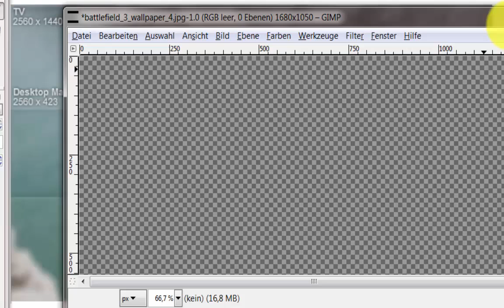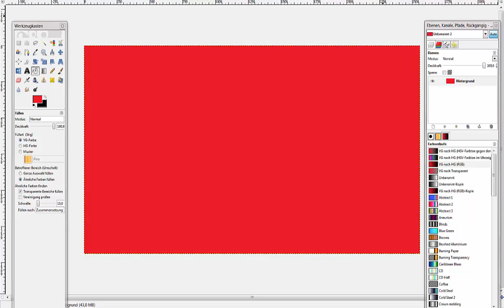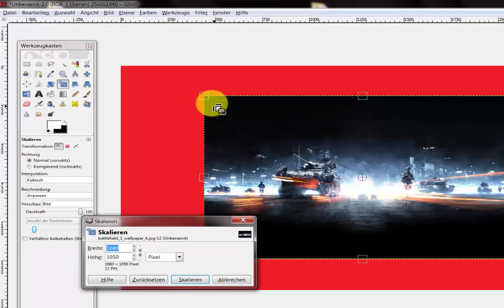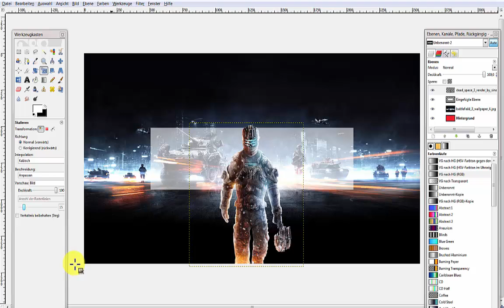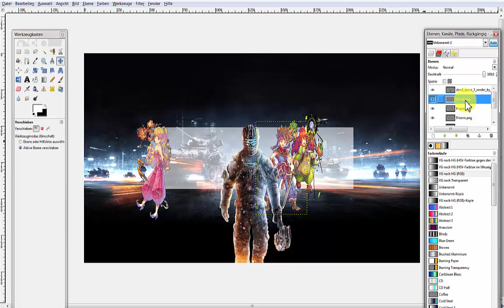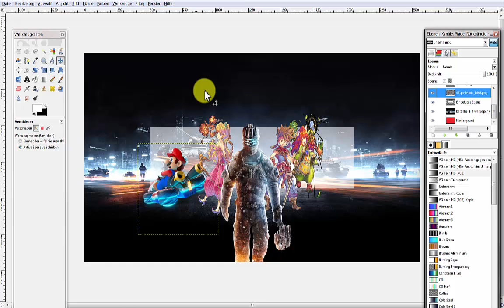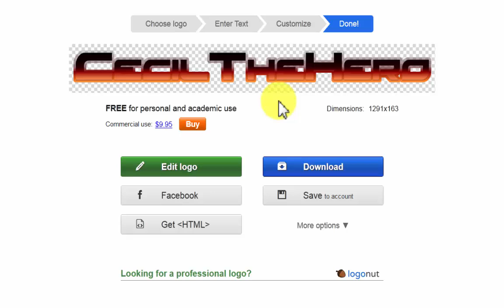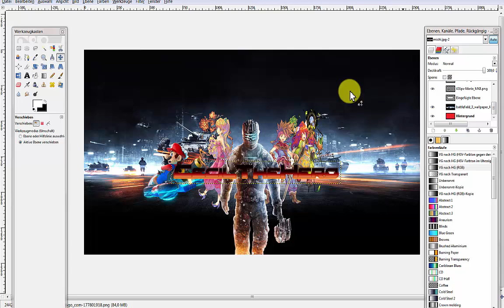Youtube Kanal Banner/Layout mit GIMP erstellen [Tutorial Deutsch/German/neu]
►Weiterempfehlen!